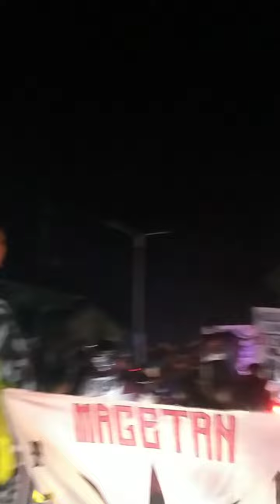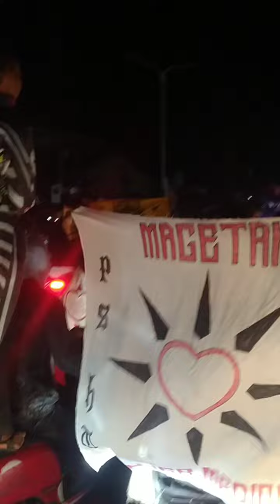KONVOI PSHT FULL BLEYER || PENGESAHAN WARGA BARU BABADAN PONOROGO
full bleyer konvoi psht babadan ponorogo